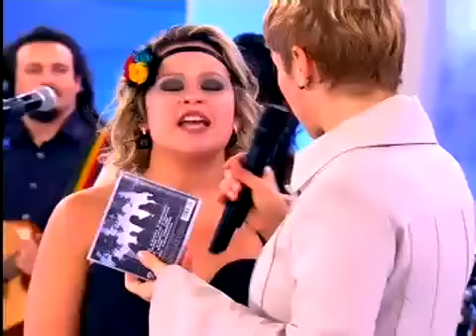TV Xuxa - Videos- Rede Globo - Chimarruts canta no TV Xuxa - Guilherme - Arte Carinho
Guilherme e Arte Carinho na Globo. Apresentação da Chimarruts no TV Xuxa destaca trabalho da banda na AACD e na Fundação Thiago Gonzaga. A escola Arte Carinho estava assistindo um teatro promovido pela Fundação.